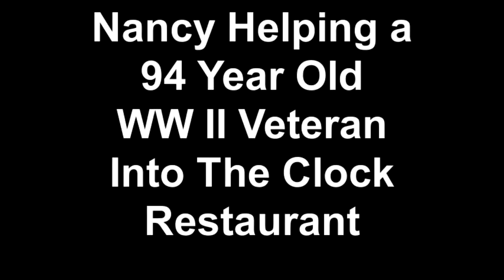Nancy Helping a 94 Year Old WW II Veteran Into The Clock Restaurant